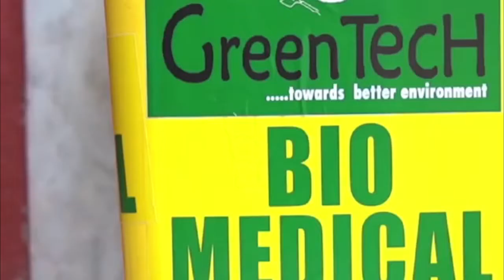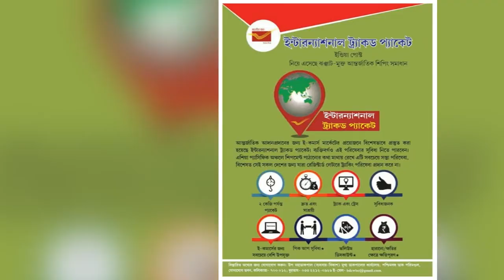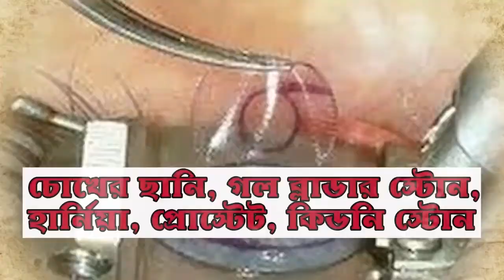লকডাউনে স্তব্ধ কলকাতা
নিজস্ব প্রতিনিধিঃ করোনা রুখতে শুক্রবার রাজ্যে লকডাউন চলছে। কলকাতায় সকাল থেকে স্তব্ধ। দক্ষিণ কলকাতার গাড়িয়া, যাদবপুর, গড়িয়াহাট সর্বত্রই লকডাউন সফল ভাবে কার্যকর হচ্ছে। দোকান, বাজার, অফিস, আদালত সবই এই লকডাউনের প্রভাবে বন্ধ রয়েছে। বন্ধ রয়েছে গণপরিবহন। দক্ষিণ কলকাতার বিভিন্ন এলাকা ঘুরে আমাদের নজরে এসেছে আজকের লকডাউনের সেই ছবি ।